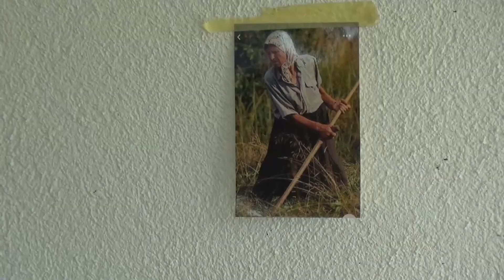Likovna kolonija "Klik 2022" najbrojnija do sada